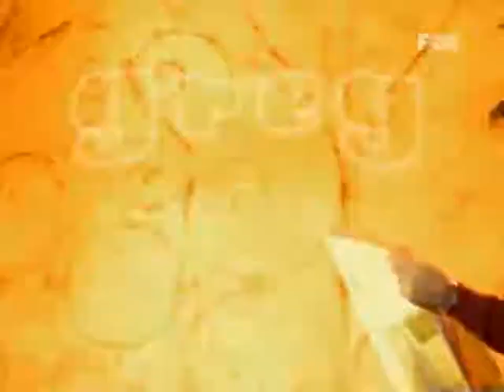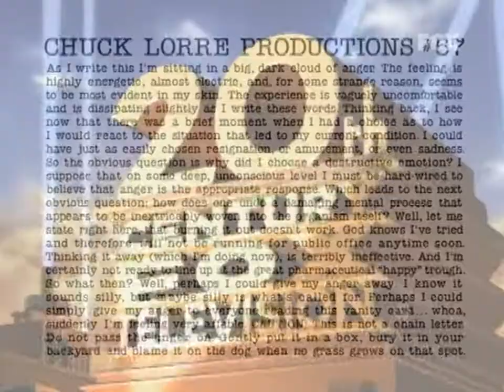Dharma & Greg 4x08 - "Charma Loves Greb"